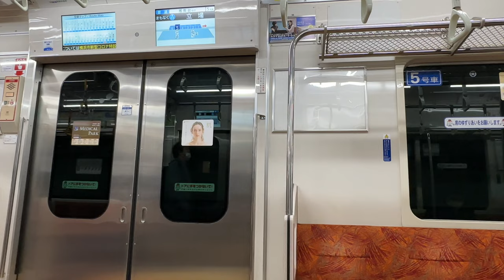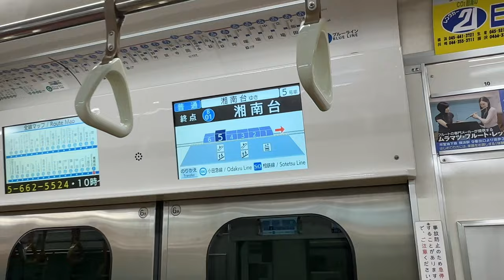横浜市営地下鉄 ブルーライン 3000R形 3411編成 普通 湘南台行き 戸塚駅⇒湘南台駅 三菱IGBT-VVVF 走行音＆車内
平日朝ラッシュ時に撮影。下飯田駅発車時、平日の朝しか聞けない車内放送が流れています。